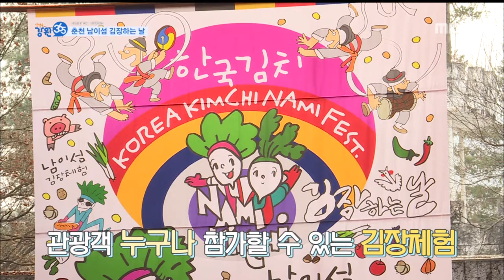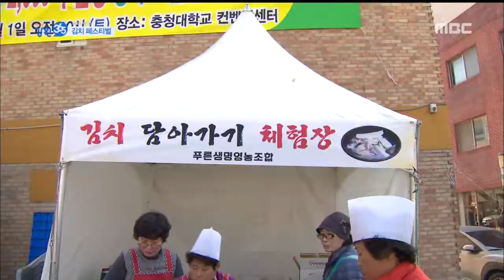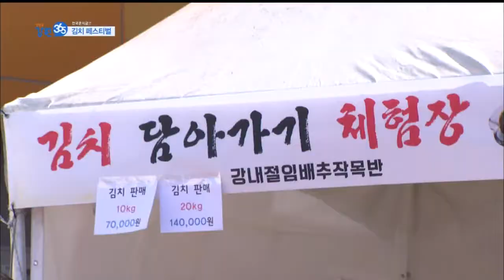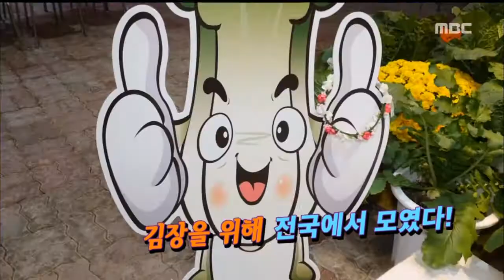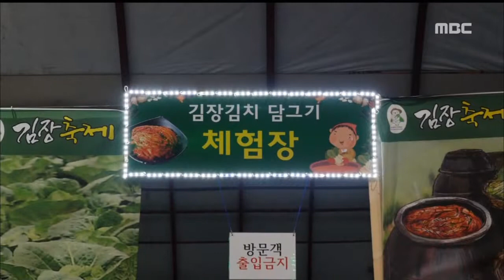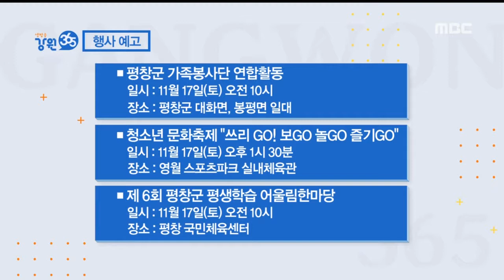[춘천MBC] 생방송 강원365 @ 2018.11.14